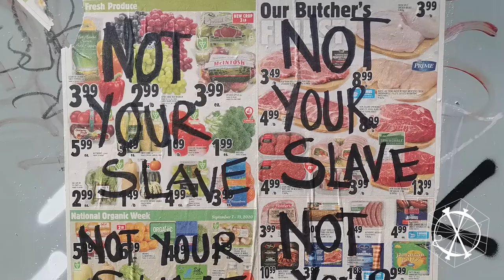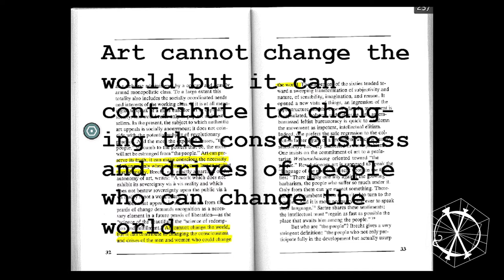SUMMA 2021: Jet Coghlan, Artist Talk